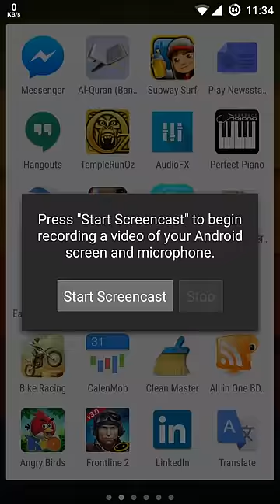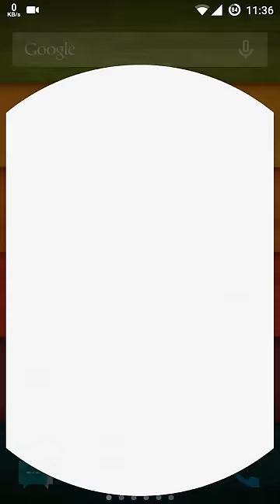Temple Run OZ Android Games playing on Mobile Device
The most thrilling running experience now comes to the yellow brick road! Reached No. 1 across the globe within hours of launch! Check out all-new China Girl, and see what critics are saying about Temple Run: Oz –
• “My favorite Temple Run game to date.” – TouchArcade
• “Lush environments, a tried-and-true game mechanic, and unique new worlds and mini-games that differentiate it from other Temple Run games.” – CNET
• “Prettier, faster, sleeker, and unafraid to go off the beaten path for a relaxing balloon ride.” – Kotaku

Disney and Imangi Studios present Temple Run: Oz – a brand-new endless runner inspired by Temple Run 2 and the film Oz the Great and Powerful. Play as Oz and outrun the shrieking flying baboons as you turn, jump and slide your way across the land. Begin your exhilarating adventure now and see how far you can run!